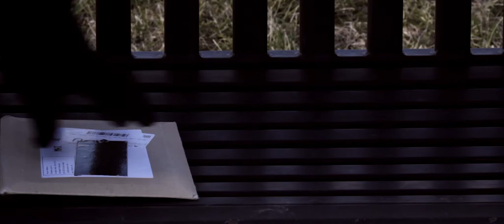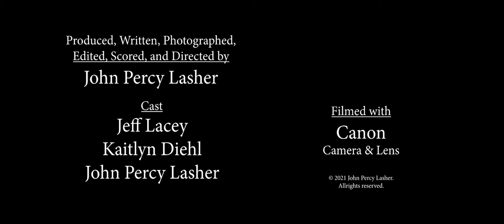Envelope - Short Film shot on Canon T3i with Neewer accessories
Lens: Canon 28-80mm F/3.5-5.6 II EF
Tripod/Matte Box/Handheld Rig/Shotgun Mic: Neewer (it's a great mic, it was a very windy day and I didn't feel like doing ADR)
Scored in Reaper using Garritan instruments
Edited, Color Corrected (just 2 or 3 shots), and Final Sound Mix done in Adobe Premiere Pro 2020